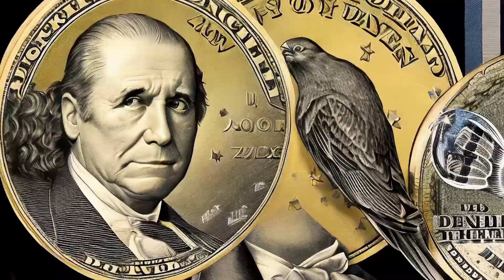Turn It Up A Few Degrees - Dynamics Plus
Dynamics Plus creates a Rocket Science album. This is the result when an expert lyricist is focused on crunching the numbers and crushing the formula. The remainder is a rocket ship blasting into orbit. Enjoy the ride.
Finally we can say "This is Rocket Science".
This the video for track 09 "Turn It Up a Few Degrees (The Party Part IV)"